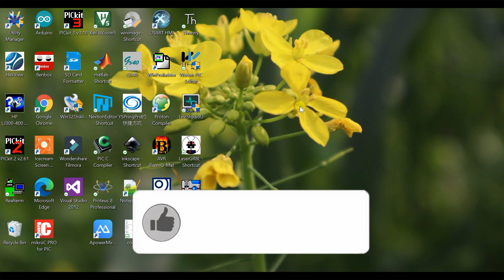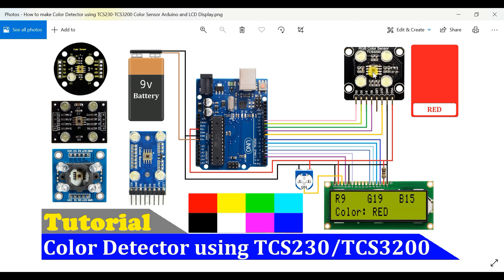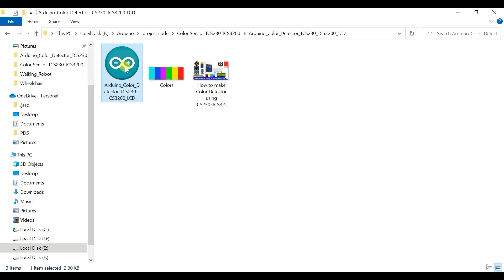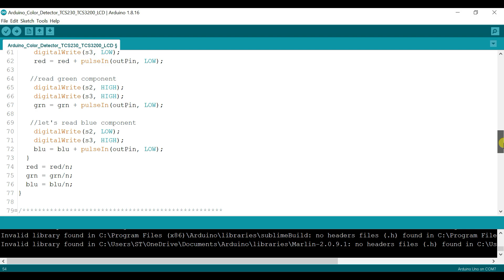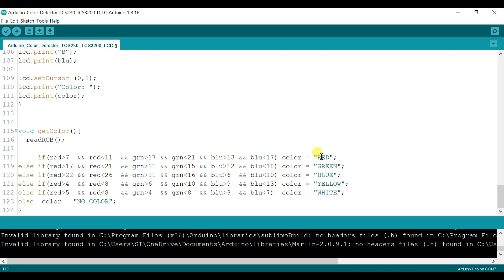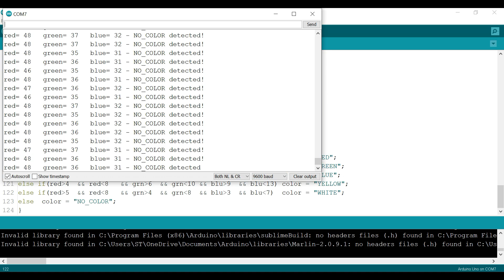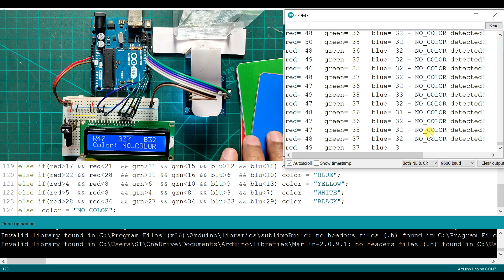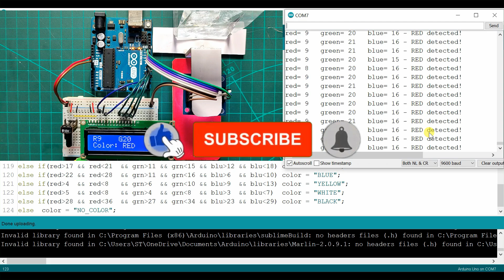Arduino Color Sensing Tutorial - TCS230/TCS3200 Color Sensor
How to make Color Detector using TCS230 | TCS3200 Color Sensor, Arduino and LCD Display